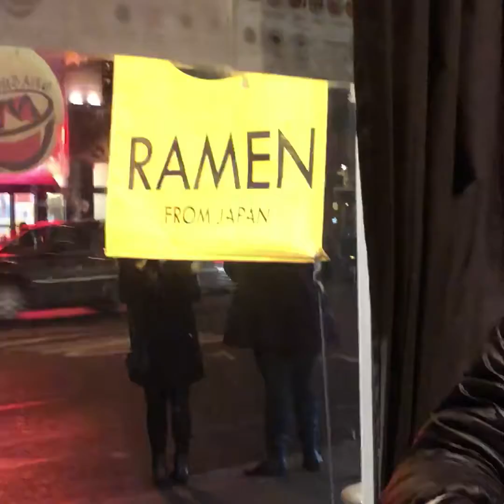day 4:NYC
Description